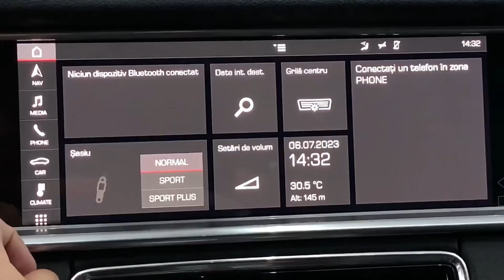Porsche Panamera 4 3.0L 330 cp Posibilitate RATE / LEASING